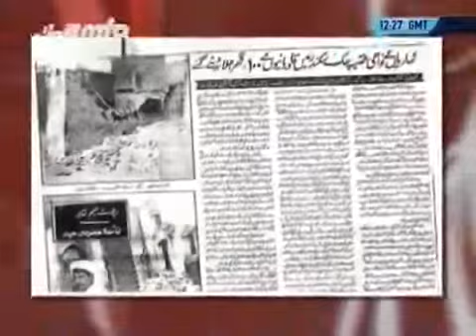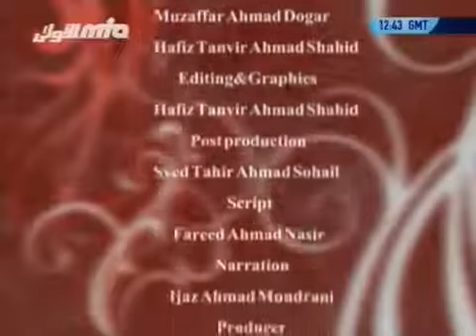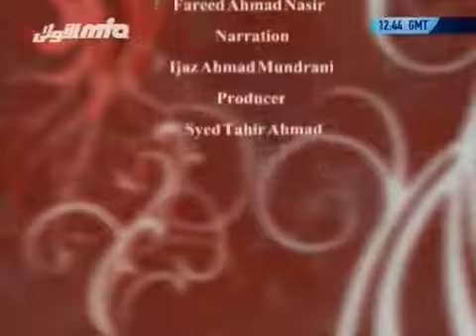yam Bibi Shaheed (Ahmadi Muslim Lady tyred in Pakistan on 5th 2017)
Zinda Log - A documentary about the martyrs of Islam Ahmadiyyat. yam Bibi Shaheed was martyred on 5th  2017, Chobara Dist. Layya, Pakistan.
For more information please visit and for latest persecution news visit